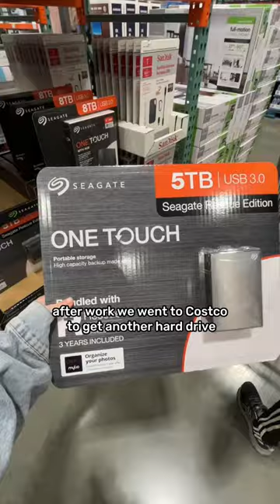Living and working in an RV full-time Day 60: Bird drama 🎭 💅